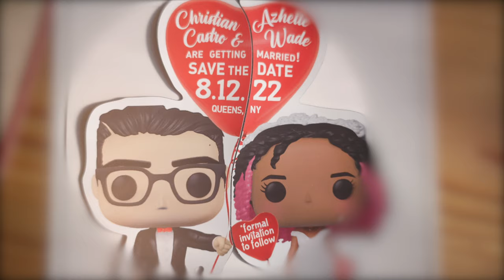Terrace On the Park, Queens NY | Wedding Film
Wedding Film

by Cinemarvelfilms LLC.

MB01RGS2ROHI66N
MB01GGZBKE2NKLC
MB01ULOLNOJCEPZ
MB01XN9YMA0X8VT
MB01WHNA3K0BLJV
MB01ZXBD6JP8NKO
MB01W38VKYZN9ZA